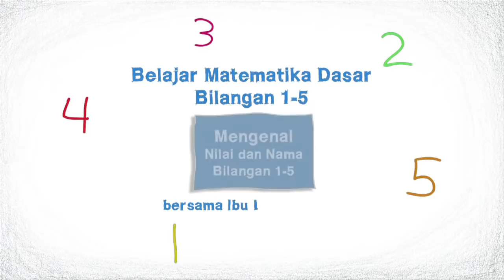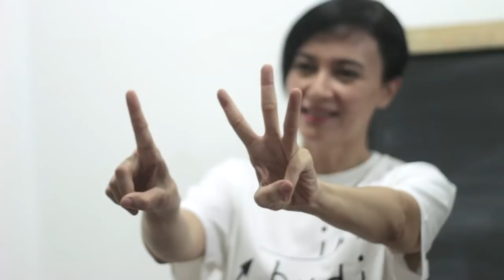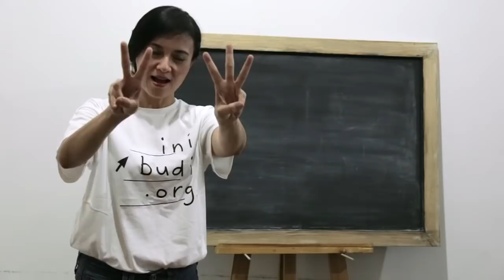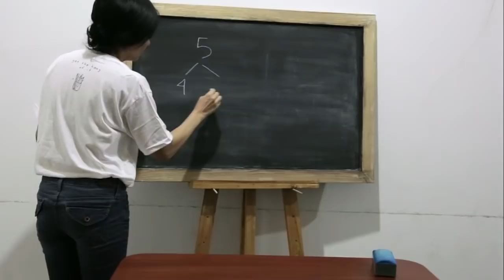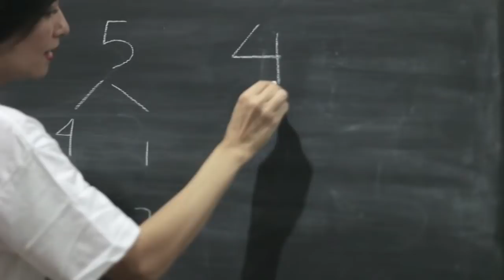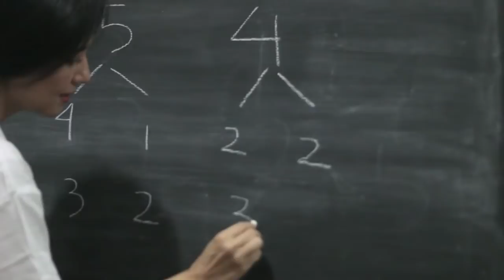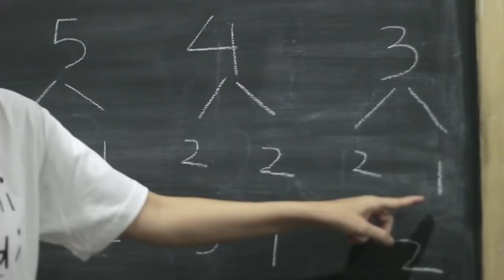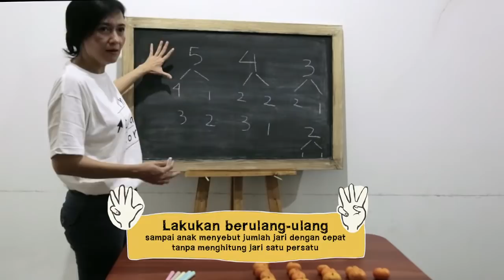SD Matematika - Belajar Nilai dan Lambang Bilangan 1-5 Dengan Jari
Seri Video Matematika untuk SD

Belajar Nilai dan Lambang Bilangan 1-5 dengan jari